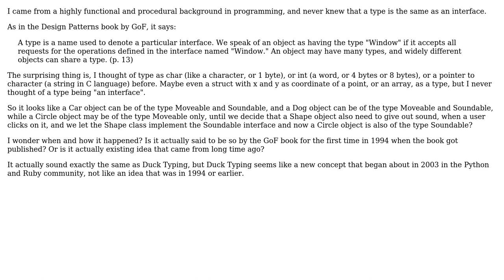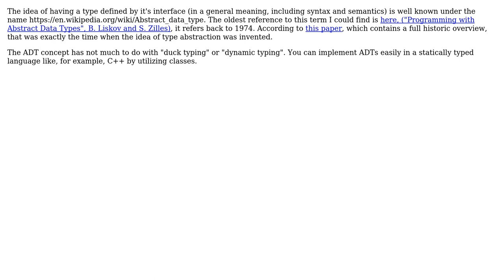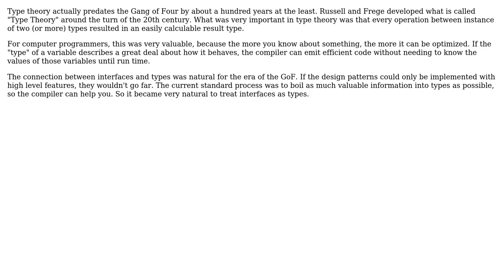Software Engineering: How and when did it happen that, a type is an interface? (2 Solutions!!)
Software Engineering: How and when did it happen that, a type is an interface?

With thanks & praise to God, and with thanks to the many people who have made this project possible! | Content (except music & images) licensed under CC BY-SA | Music | Images & others | With thanks to user nonopolarity user Doc Brown user Cort Ammon and the Stack Exchange Network Trademarks are property of their respective owners. You are responsible for your own actions.